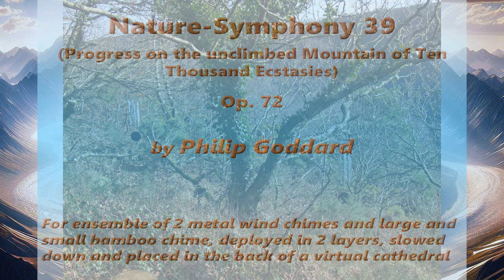Philip Goddard: Nature-Symphony 39 (Progress on the unclimbed Mountain of Ten Thousand Ecstasies)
(N.B. The Opus number on title details at beginning and end of the video is incorrect — it's actually 73.)
Nature-Symphony 39 (Progress on the unclimbed Mountain of Ten Thousand Ecstasies) — This is an elaboration of Nature-Symphony 38 ), consisting of that N-S 'verbatim' as one layer, and including a second layer consisting of the same length of part of a doubly slowed-down version of the original recording (i.e., it is quarter-speed and thus two octaves below original). This combination is more complex and rugged in sound, but also more varied and dramatic. Naturally, to some people this and No. 38 would undoubtedly represent the Mountain of Ten Thousand Hideousnesses, but of course the reality is that things are simply as they are!.

Here we have yet another recording of wind chimes in the Teign Gorge, but this one is quite outstanding. Both an outstandingly, meaningfully, powerful duo of metal chimes plus a large and a small bamboo chime — AND in this session I'd managed to get the positioning and balance of all four chimes just right, which I'd failed to do very well in the previous session.

The weird, over-the-top title (a variant of that of N-S 38) isn't completely a figment of my wayward imagination. What lies behind that is my remembering the valley in Alaska known as the Valley of Ten Thousand Smokes. The latter isn't a reference to people smoking, but to volcanic activity

I made the original recording on 2 March 2017, on the rough slope just below Hunting Gate, which latter marks the highest point of the Hunter's Path, high up on the north side of the Teign Gorge, Drewsteignton, Devon, UK.

The location photo shows a different chimes recording taking place at the same spot during the previous session there.

I got the background image created specifically for this and the previous video to my specification by Bing Image Creator (an AI service), then I used Photoshop Elements to get a better colour balance, then cropping and slightly upscaling it.